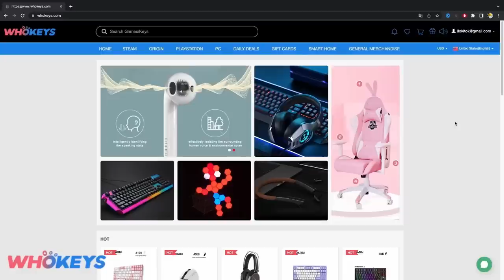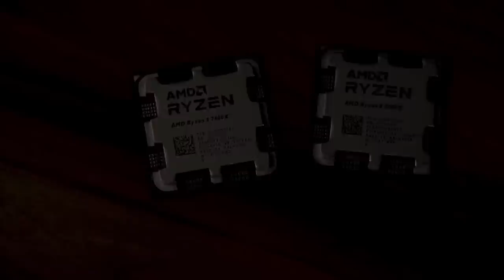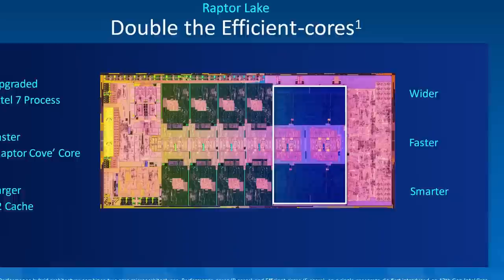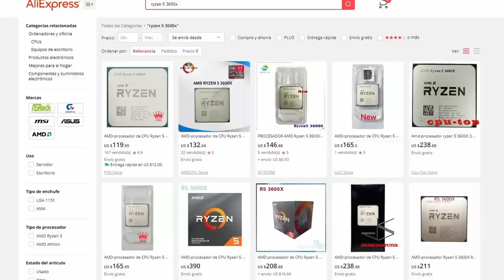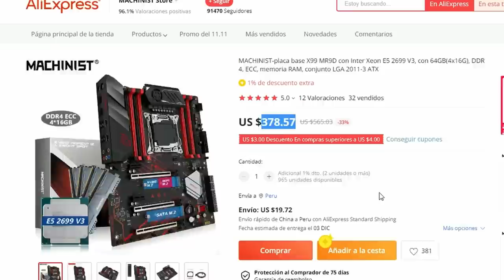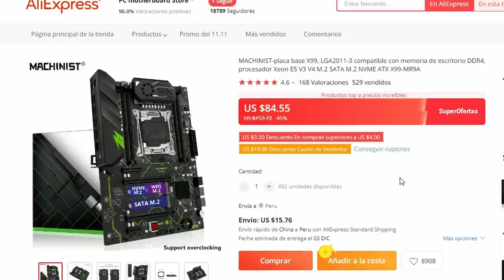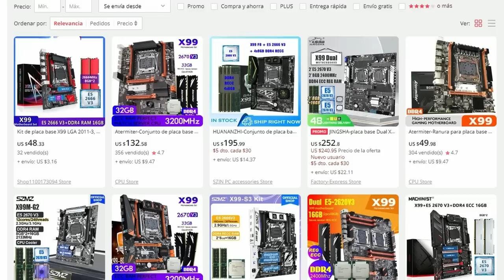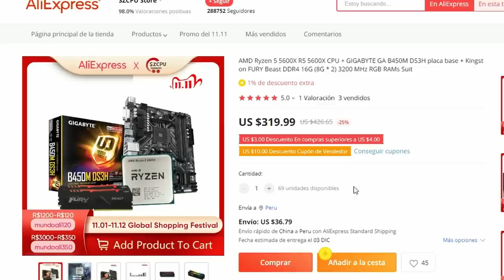Las Compañías se PELEAN por Nosotros! Y eso es bueno...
[Promoción de Black Friday] Mi Código de Whokeys Descuento 25% : SDPC

𓀞𓀟𓀠𓀡𓀢𓀣𓀤𓀥𓀦𓀧𓀨𓀩𓀪𓀫𓀬𓀀𓀞𓀟𓀠𓀡𓀢𓀣𓀤𓀥𓀦𓀧𓀨𓀩𓀪𓀫𓀬𓀀